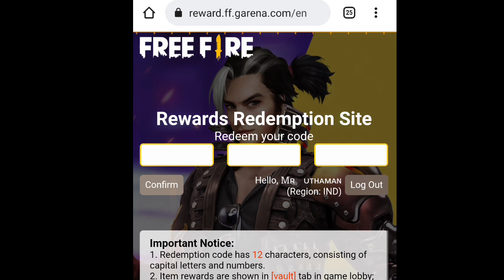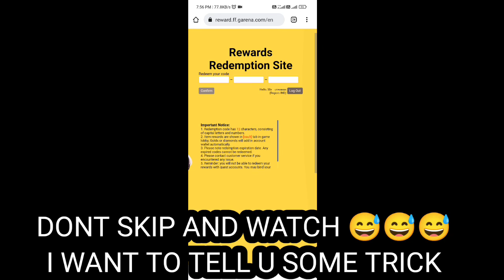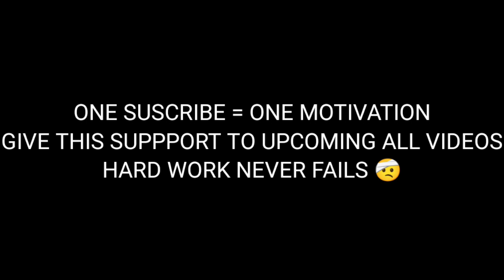ffic redeem code today tamil | free fire redeem code today tamil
ffic redeem code today tamil | free fire redeem code tamil | 17 October redeem code tamil

Free Fire 400k Live Watching Rewards | Ff FfIc Redeem Code Today | 17 October Redeem Code Free Fire🤩

Free fire Ff Max 17 October Today Redeem Code New Event Update Today in ff free fire max

today event
new event
400k live watching rewards kese kare
400k live watching rewards today
400k live watching rewards live stream
400k live watching rewards redeem code
400k live watching rewards in telugu
400k live watching rewards kaise milega
today redeem code for free fire india in tamil
gold token redeem code today
gold token redeem code
freefireneweventtamil
2021
free fire new event in india server
free fire new event in india
free fire new event in india server 2021
new event free fire venom